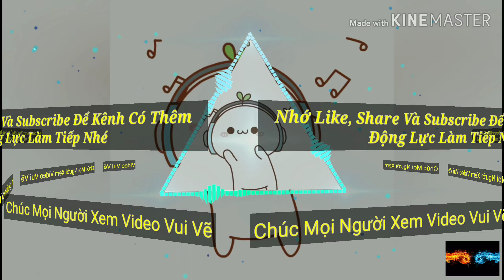[Rain Man] - Bring Back The Summer - (Sống Nhạc EDM)